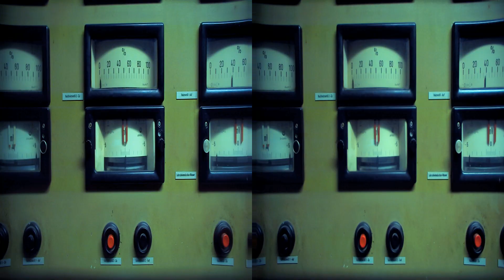Hush Hush - Chicas En La Ducha - 3D Music Video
Hush Hush - Chicas En La Ducha (Girls in the Shower) 3D music video
(viewable in anaglyph 3D with red/cyan glasses, side-by-side 3D with a 3D monitor, or 2D)

Directed by Derek Howard
Featuring Ramona Springer, Isabel López, Mario Campos, Harmony Molina, Sol Calero, & Yael Salomonowitz
D.O.P & Stereographer: Ben Bernhard
Production Design / Wardrobe: Leanne MacKay
Steadicam Operator: Lorenz Till Ackermann
Underwater Camera Operator: Fee Scherer
Camera Assistants: Katja Holbaum & Florian Geyer
Electrician: Holger Kettner
Gaffer: Tobias Lindner
Choreographer: Ligia Lewis